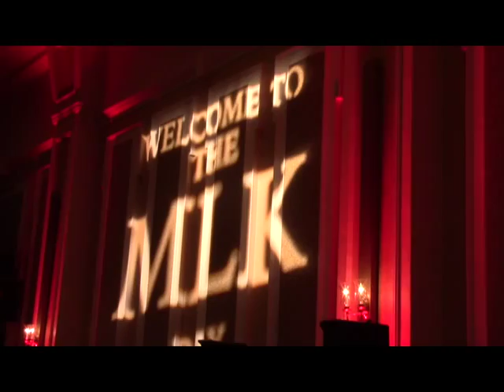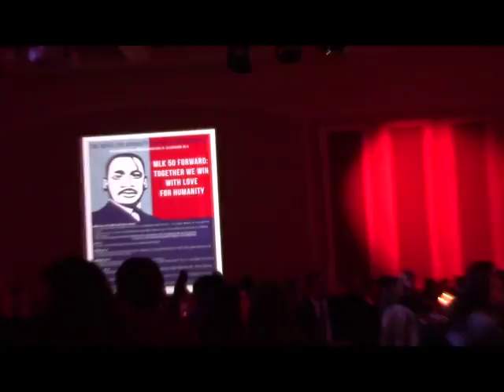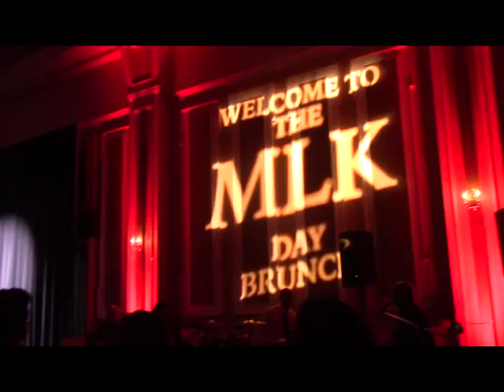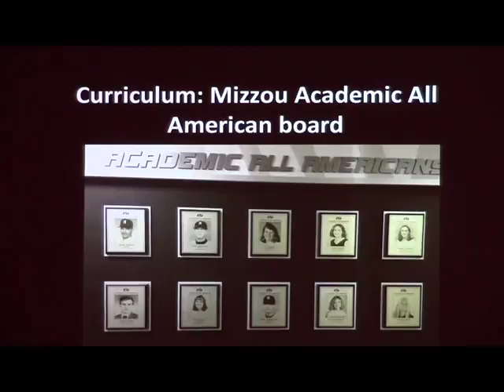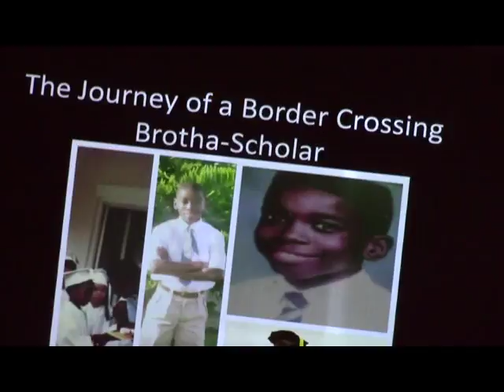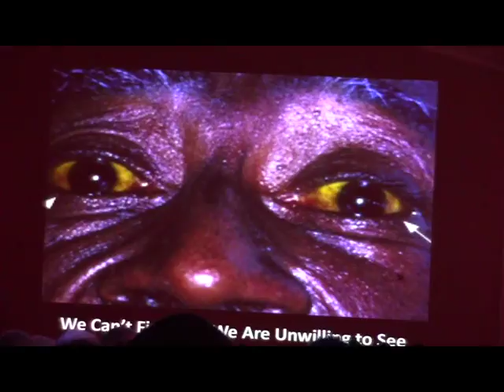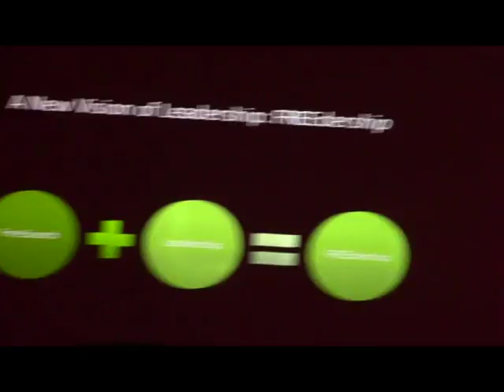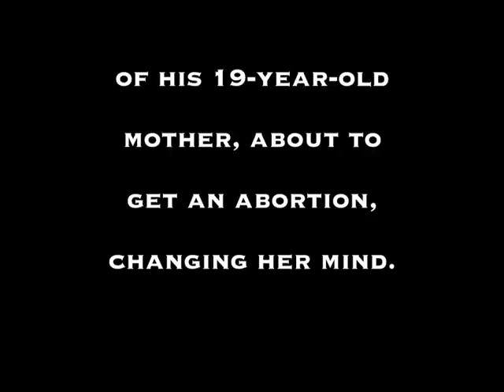Around Athens: Martin Luther King Day 2018 in Athens, Ohio